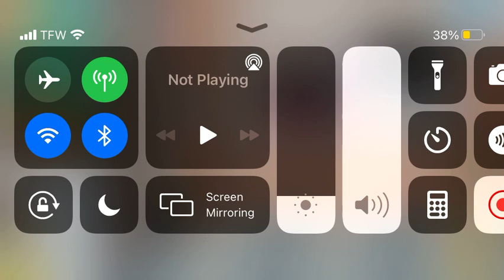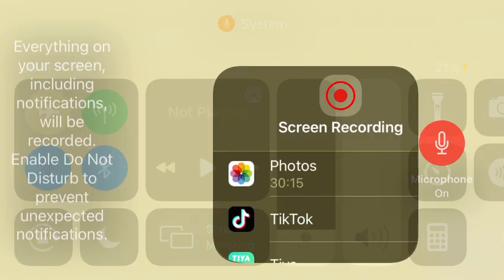Idk what to call this vid